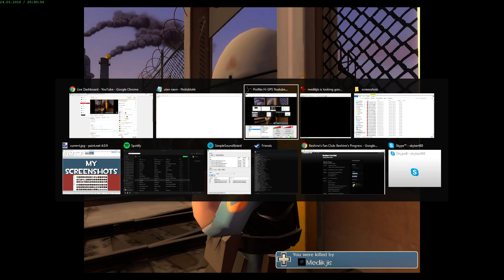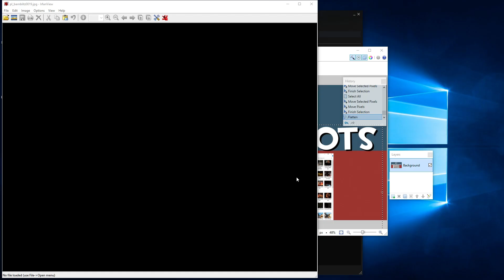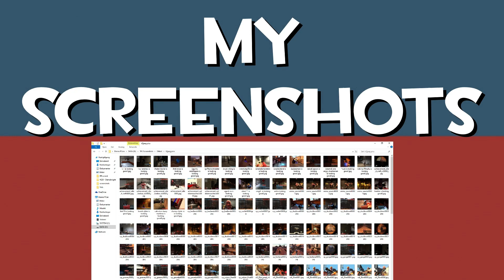My Screenshots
GPS is tired and decided to show you some screenshots instead